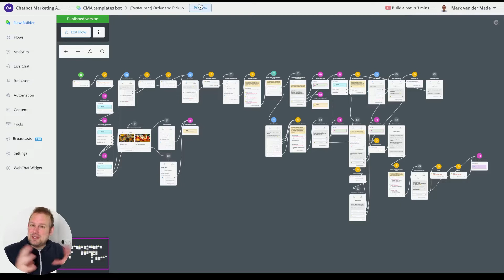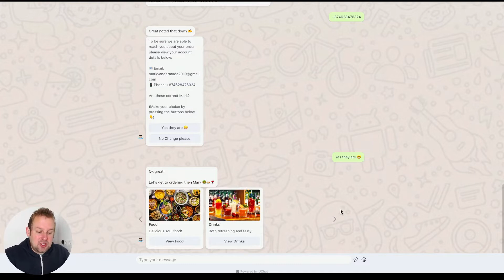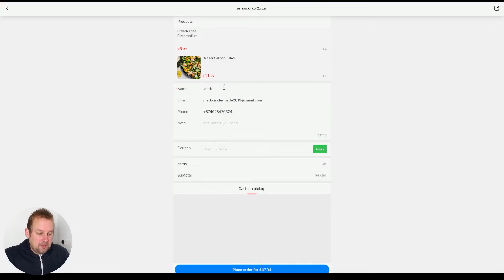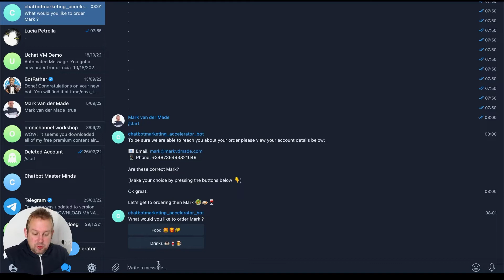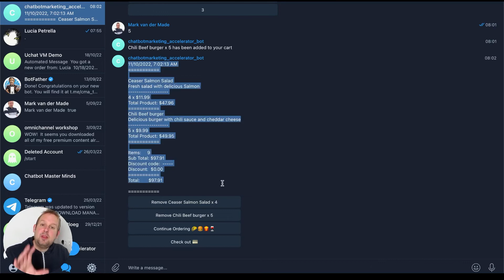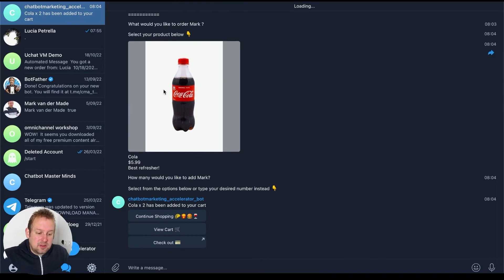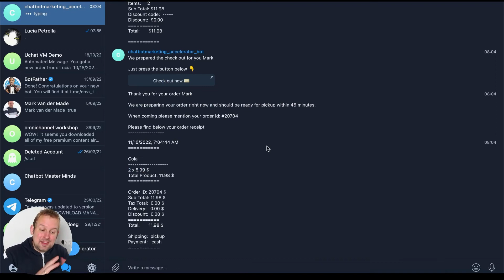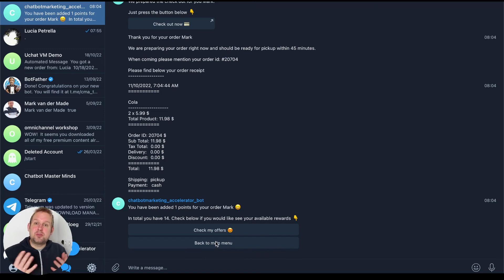Restaurant Template -Order and pickup goes omnichannel!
Optimizing the ordering and pickup system each day with an integrated loyalty system inside!

this time I want to show you how the ordering system looks like on Telegram as this has now been fully optimized along with being able to use it on WhatsApp as well :)

Want to gain access to premium templates, advanced workshops, apps, and 1 on 1 coaching? 🤩